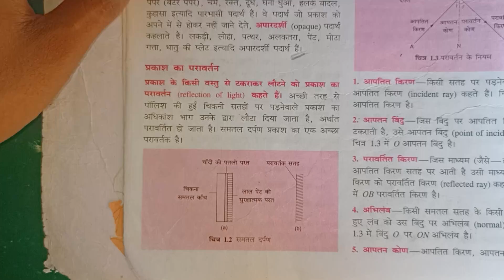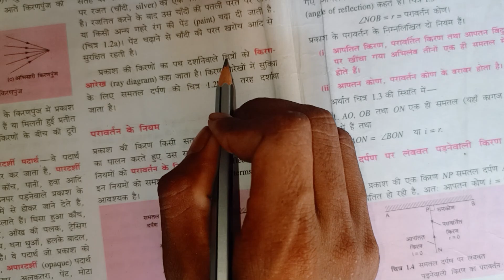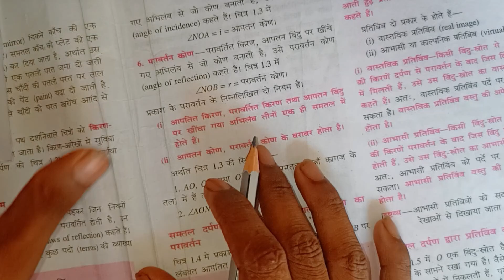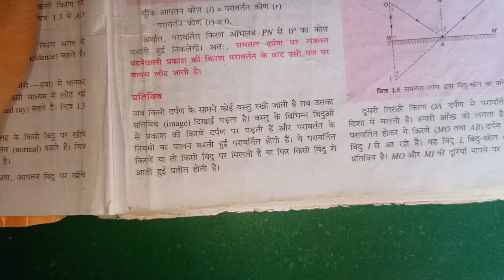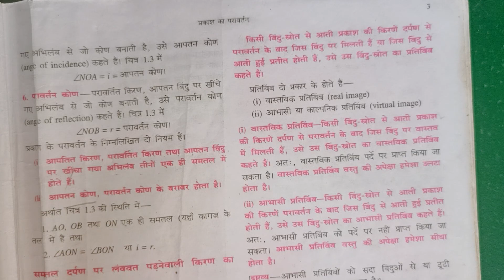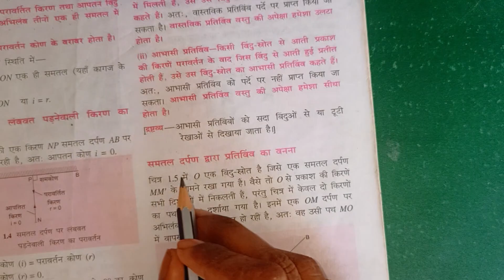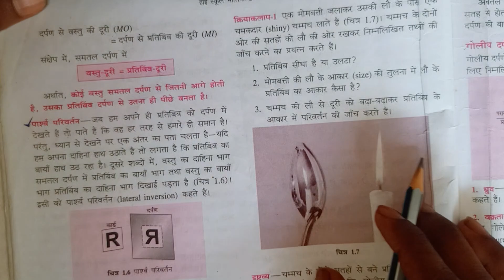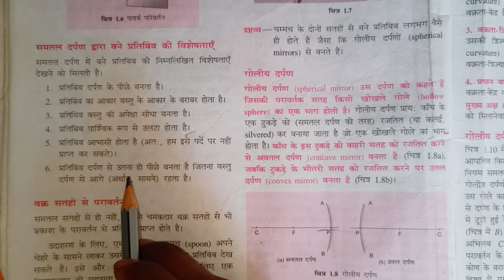10th Class Physics lucture -2 Hindi midium